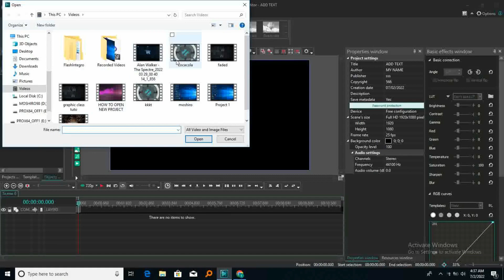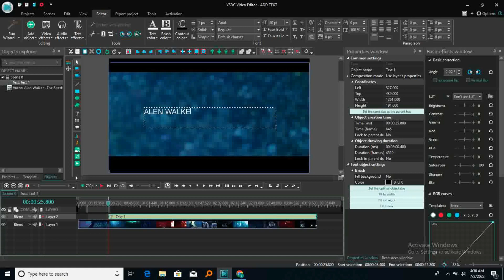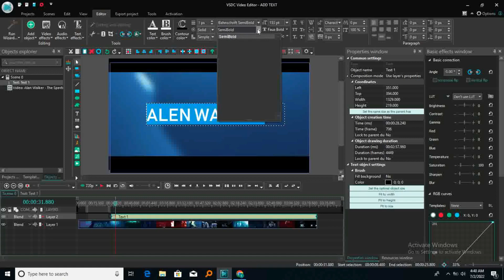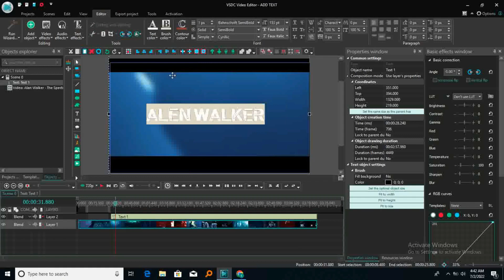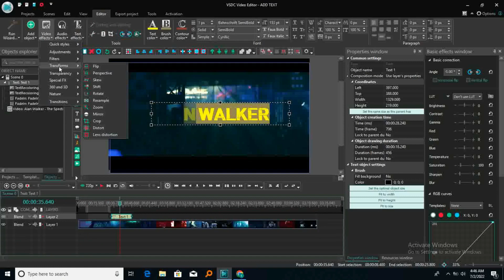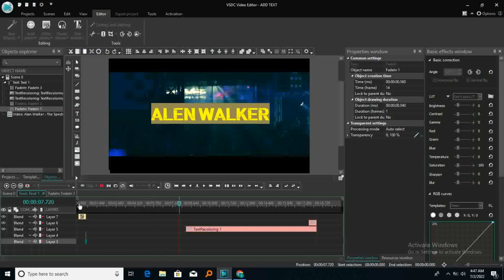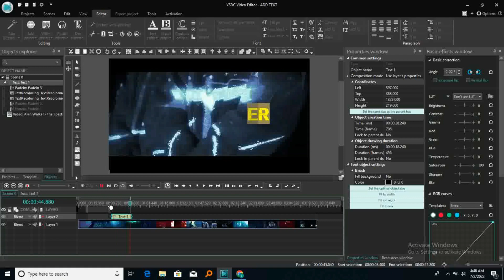How to add text on videos in vsdc video editor | Jinsi ya kuweka maneno kwenye video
addtext
Lyrics
How to edit text on videos
How to add text on videos
Video text adding